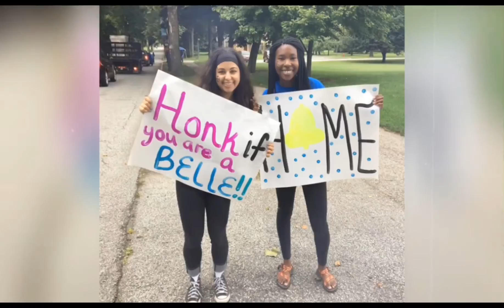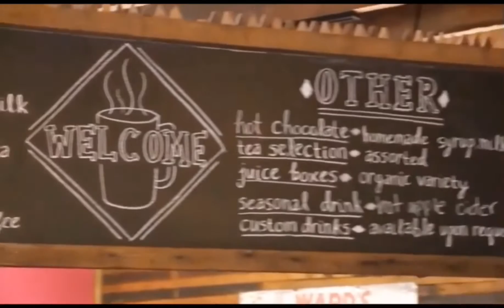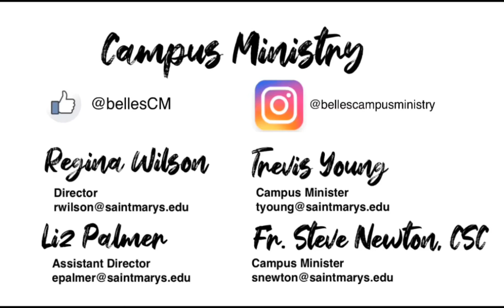Class of 2024, Orientation: Mission Division, Saint Mary's College